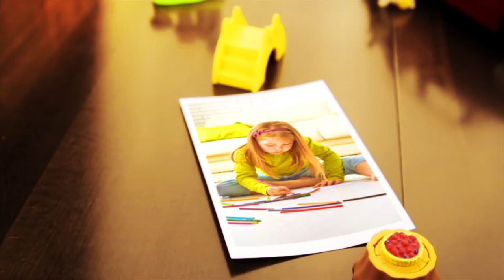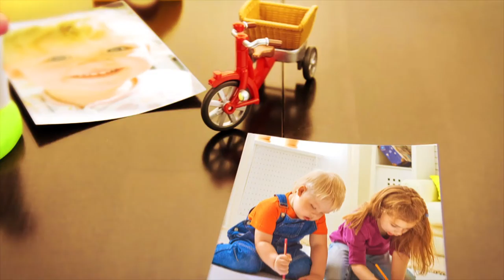Chanson pour enfants "Je suis grand maintenant"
Chanson pour enfants qui terminent la garderie  "Je suis grand maintenant"
Parfait pour spectacle de fin d'année de garderie ou pour la rentrée scolaire.